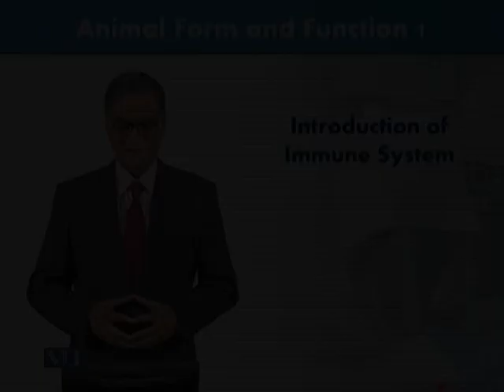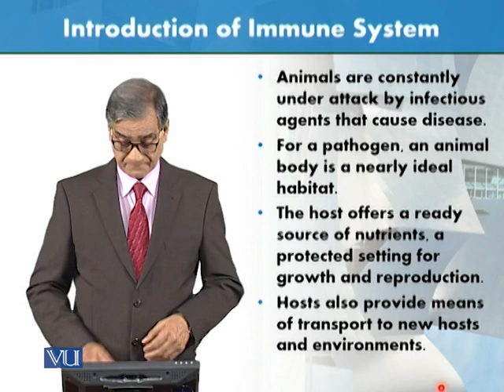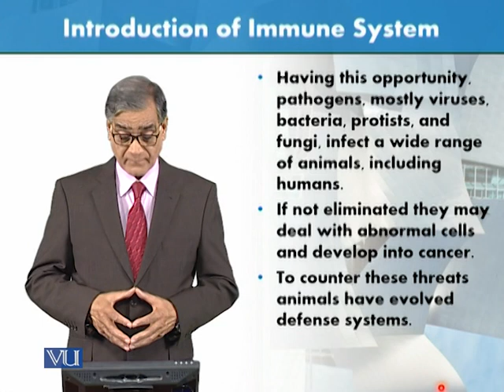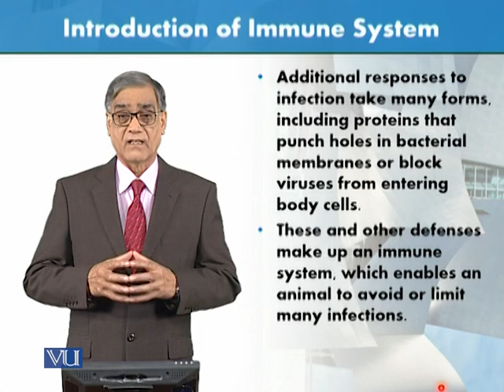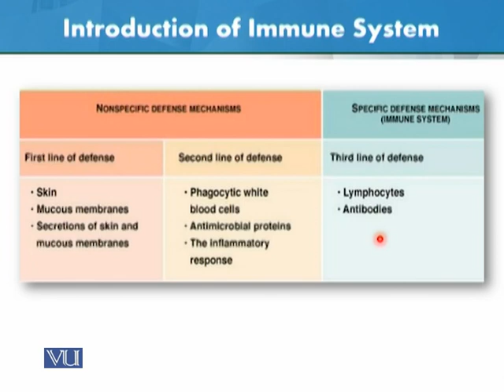Introduction of Immune System | Animal Form & Function 1 (Theory) | ZOO516T_Topic185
Topic185: Introduction of Immune System,
By Dr. Javed Iqbal